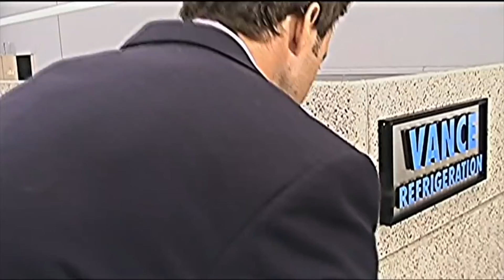ED HELMS SLAMMED